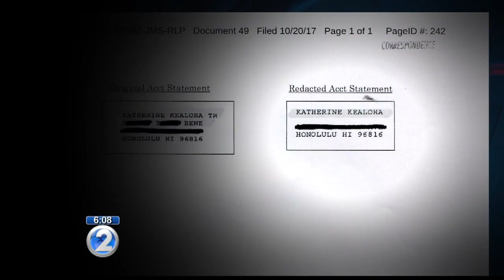Inconsistencies arise in Katherine Kealoha's guardianship allegations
The Office of Disciplinary Counsel declined to confirm when it was first made aware of potential problems and what threshold allegations have to pass in order to warrant a look by the agency.